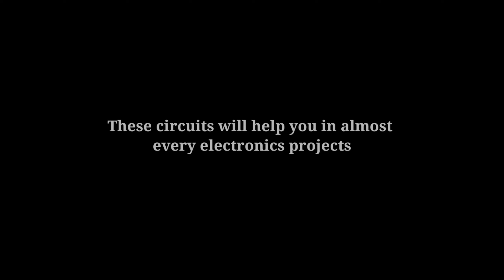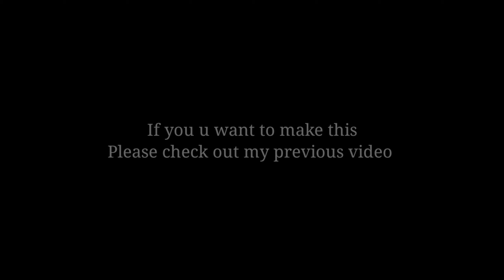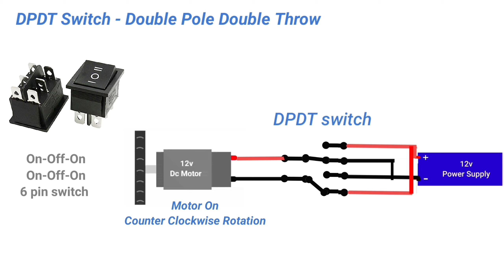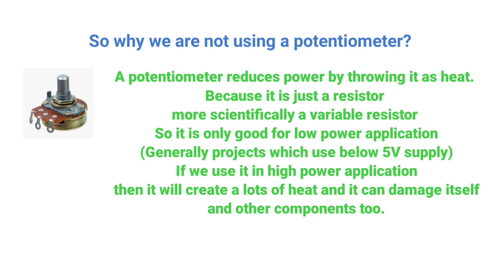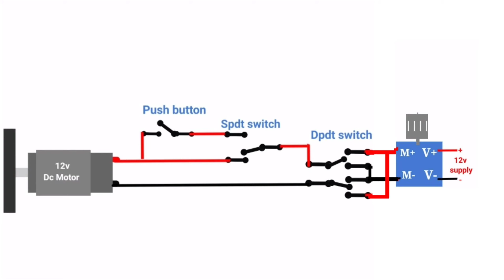Controlling dc motor | DPDT | SPDT | PWM Speed controller | Push button switch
hello friends welcome back to the channel , In this video we are going to talk about some basic circuit , from which you can awesome electronics project .
Here are the content of this video
0:00 Intro
0:18 Push button
0:35 SPDT Switch
2:00 DPDT Switch
3:44 PWM speed controller
4:32 Practical

Push button is simple used for On and Off application .

SPDT means Single Pole Double Throw , It have 3 Pins where middle one is called "pole" and other two are throw 1 and throw 2. we will also do a practical in which we will control dc motor in two different ways using push button and SPDT switch .

DPDT Switch . It is generally used preform forward and reverse motion .
we will also see connections of dpdt switch .
 PWM speed controller. As the name suggest ,it is used to control speed of the motor . PWM means pulse width modulation.